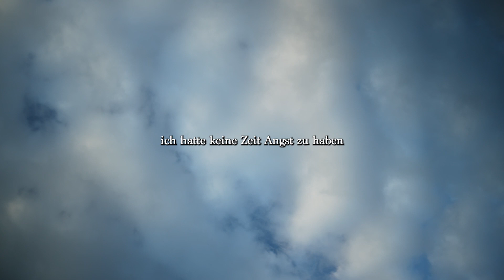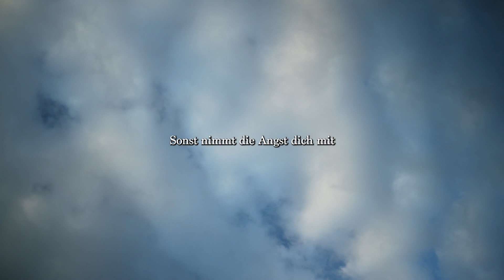ICH GLAUBE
ich hatte keine Zeit Angst zu haben

Angst  ist ein Privileg
Privat im Kämmerchen
Verborgen im Inneren
Oder präsent

in der Öffentlichkeit
Ungewollte Angst
berechtigt
Berechnend
Brechend

Brach die Angst hervor
Aus den Tiefen
meines Seins
Den Menschen war das egal
Wie den Menschen vieles egal ist
Wenn es nicht sie betrifft

Und selbst dann
Ist vielen vieles scheiß egal

Scheiß auf die Angst

Angst ist ein Sicherheitsapperat
In Urzeiten geformt

Zugeschnitten für jeden und alles

Setze dich deiner Angst aus
Spüre sie
Benutze sie
Lerne dich kennen
Reflektiere dich
Und die Heilung kann beginnen

Ich glaube ich hatte keine Zeit

Ist eine Lüge
Wie so oft wenn man das sagt

Zeit hat man nicht, man nimmt sie sich
Sonst nimmt die Angst dich mit
Und droht dich zu verschlingen
In einem Strudel aus Beklemmungen

Panik steigt in dir auf
Bis es unerträglich wird

Todesfurcht manifestiert sich
Phobien beherrschen nun dein sein

Ich glaube du hattest deine Zeit

Freundchen